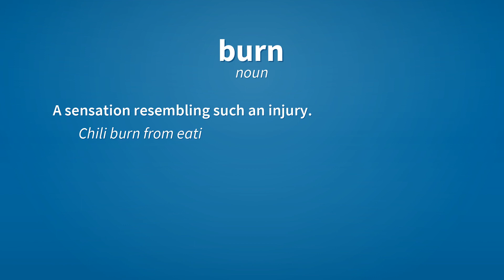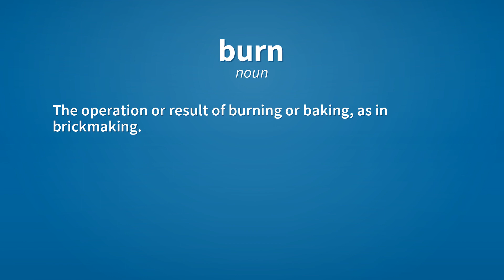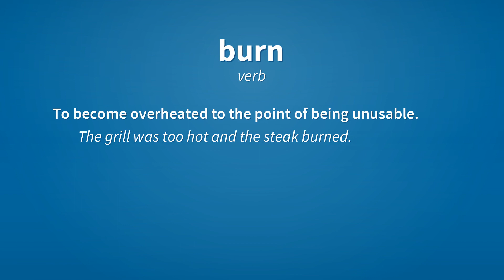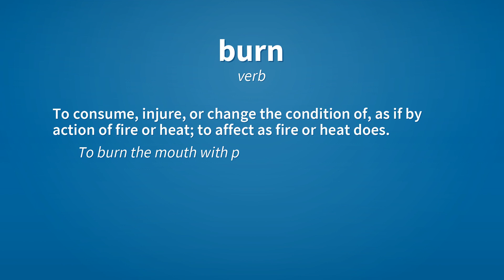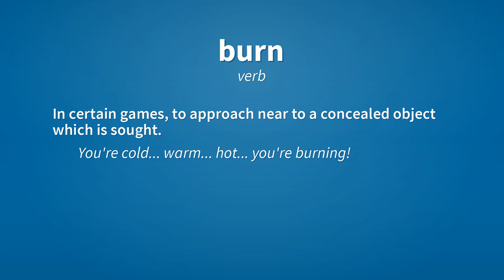Burn | Meaning of burn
See here, the meanings of the word burn, as video and text.

burn (noun)
    A physical injury caused by heat, cold, electricity, radiation or caustic chemicals.
        She had second-degree burns from falling in the bonfire.

burn (noun)
    A sensation resembling such an injury.
        Chili burn from eating hot peppers.

burn (noun)
    The act of burning something.
        They're doing a controlled burn of the fields.

burn (noun)
    Physical sensation in the muscles following strenuous exercise, caused by build-up of lactic acid.
        One and, two and, keep moving; feel the burn!

burn (noun)
    The operation or result of burning or baking, as in brickmaking.
        They have a good burn.

burn (noun)
    A disease in vegetables; brand.

burn (verb)
    To cause to be consumed by fire.
        He burned his manuscript in the fireplace.

burn (verb)
    To be consumed by fire, or in flames.
        He watched the house burn.

burn (verb)
    To overheat so as to make unusable.
        He burned the toast. The blacksmith burned the steel.

burn (verb)
    To become overheated to the point of being unusable.
        The grill was too hot and the steak burned.

burn (verb)
    To make or produce by the application of fire or burning heat.
        To burn a hole;  to burn letters into a block.

burn (verb)
    To injure (a person or animal) with heat or chemicals that produce similar damage.
        She burned the child with an iron, and was jailed for ten years.

burn (verb)
    To sunburn.
        She forgot to put on sunscreen and burned.

burn (verb)
    To consume, injure, or change the condition of, as if by action of fire or heat; to affect as fire or heat does.
        To burn the mouth with pepper.

burn (verb)
    To be hot, e.g. due to embarrassment.
        The child's forehead was burning with fever.  Her cheeks burned with shame.

burn (verb)
    To waste (time); to waste money or other resources.
        We have an hour to burn.
        The company has burned more than a million dollars a month this year.

burn (verb)
    In certain games, to approach near to a concealed object which is sought.
        You're cold... warm... hot... you're burning!

Reference:
    burn